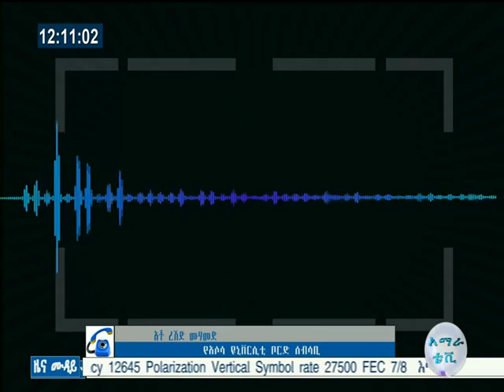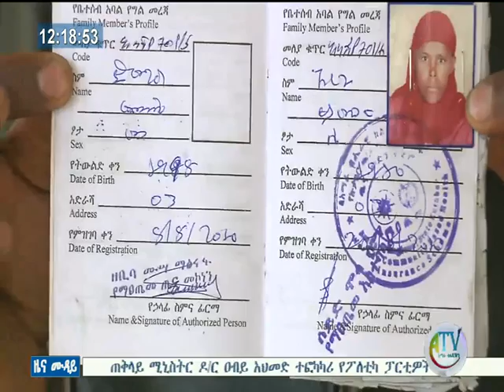ምሽት 12፡00 ዜና ሙዳይ ባሕር ዳር፡ህዳር 18/2011 ዓ.ም(አብመድ)